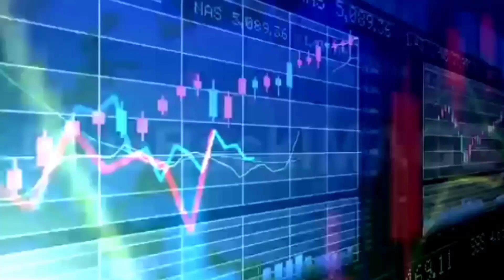BIG: BULLETIN - में 10 बड़ी खबरें शाम 7.30 बजे 09.Feb 2020